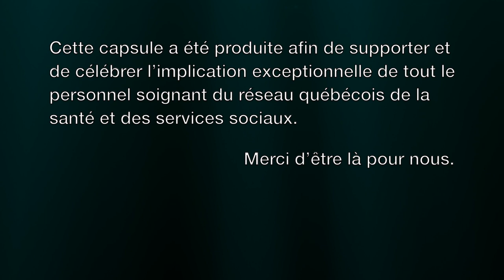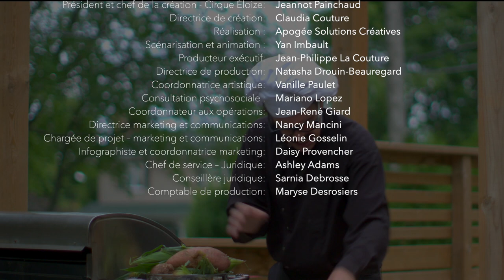#16 Héros de la santé : Mélissa Bédard & Florence Longpré surprennent Beverly-Naïta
Infirmière clinicienne à l'Hôpital de la Cité-de-la-Santé, Beverly-Naïta est une femme passionnée par son métier et par la déontologie. C'est son dévouement et son désir de bien se surpasser qui l'ont poussée à faire carrière dans le milieu de la santé. Durant ces temps libres, Bervely-Naïta aime cuisiner; elle a un faible pour le pâté chinois! Elle est aussi une grande fan de la série québécoise M'entends-tu?, nous l'avons donc surpris avec un message en chanson de la part de Florence Longpré et Mélissa Bédard.

·      Idée originale : Cirque Éloize en collaboration avec la Fondation Cité de la Santé.
·      Production : Cirque Éloize
·      Réalisation : Apogée Solutions Créatives
·      Animation : Yan Imbault
·      Consultation : Mariano Lopez

Un grand merci à Florence Longpré & Mélissa Bédard pour leur participation et à Beverly-Naïta, notre héroïne de l'hôpital de la Cité-de-la-Santé.